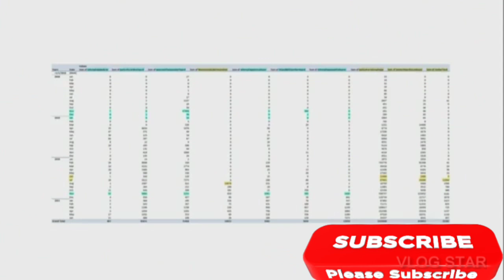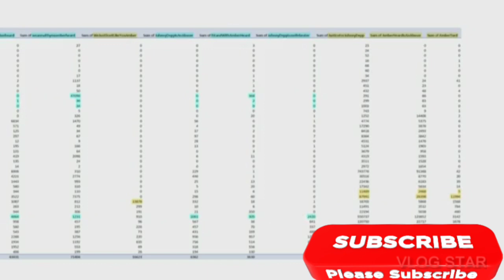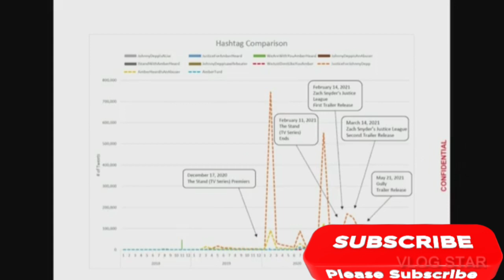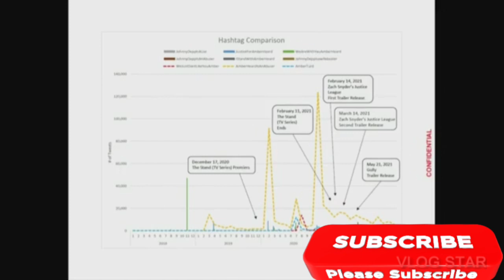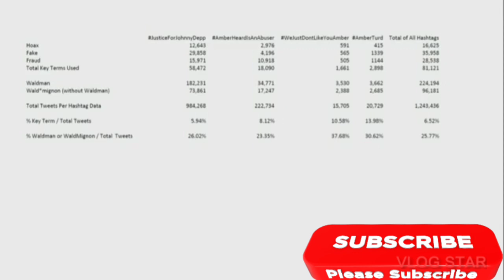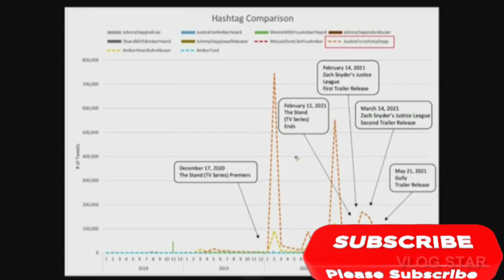Johnny Depp's Lawyer Rips Apart Ambers Witness During Trial.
Witness testimony continued in the defamation case btn Johnny Depp & Amber Heard in Fairfax County Circuit Court in Virginia.

Johnny Depp filed a lawsuit against Amber Heard in 2019 for defamation over an op-ed she wrote for The Washington Post in 2018 in which say calls herself a ‘public figure representing domestic abuse.’